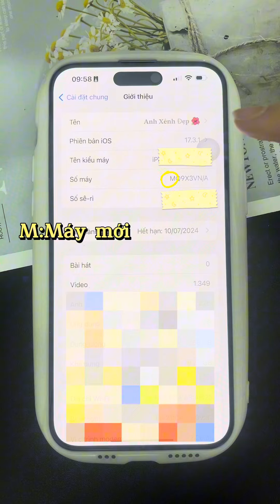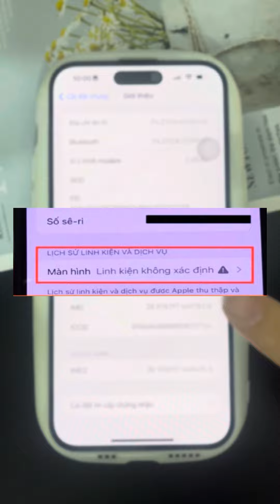Những lưu ý quan trọng khi đi mua IP cũ..lưu lại nhé ACE